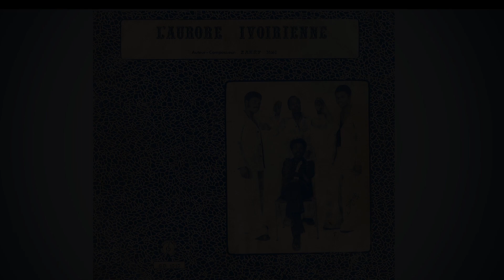ZAKRY NOËL - AGNEWASSE